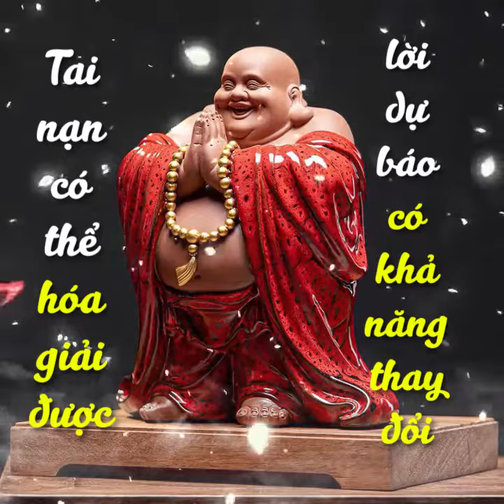Phật pháp nhiệm mầu, phật pháp ứng dụng, phật pháp vấn đáp, phật pháp vô biên,phật pháp tại tâm | 18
Nhằm mục đích hoằng dương Chánh Pháp, tự lợi lợi tha, giác hạnh viên mãn. Con Xin chư vị Phật tử giúp con chia sẻ đến mọi người để tất cả chúng ta đều được nghe pháp, cùng nhau tu tập. Bao nhiêu công đức có được con xin hồi hướng về Trang nghiêm Cõi Tịnh Độ và Cửu Huyền Thất Tổ cũng như chư vị Oan Thân Trái Chủ nhiều đời kiếp Nam Mô A Di Đà Phật

Chúc quý phật tử nghe kinh thân tâm an lạc gia đạo bình an vạn sự như ý Đừng quên bấm LIKE và ĐĂNG KÝ kênh theo dõi video mới nhất hay nhất trên kênh nhé!.